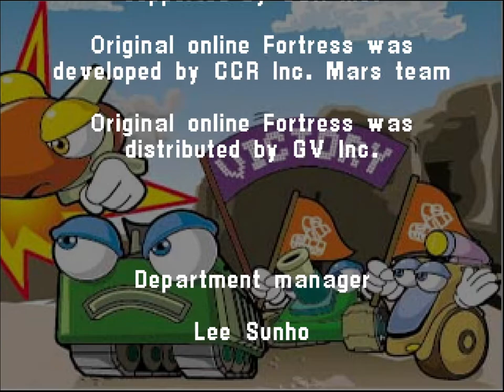포트리스2 블루 아케이드 윈도우판 캐터펄트(돌탱) 올클리어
Player : Yong
단판제
어우 슈탱전 속 한번 시원하네 ㅋㅋ

Fortress 2 Blue Arcade Windows version Playthrough